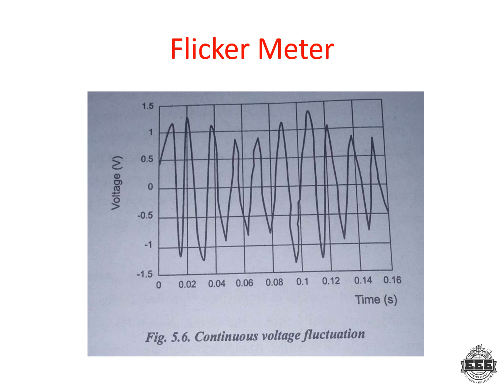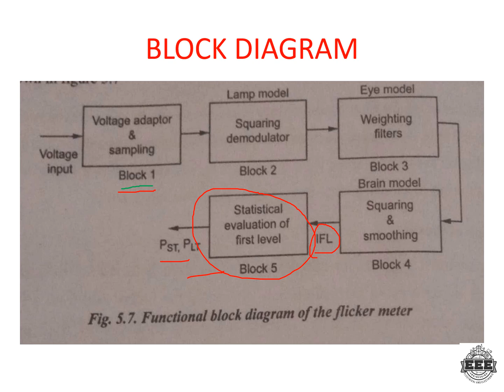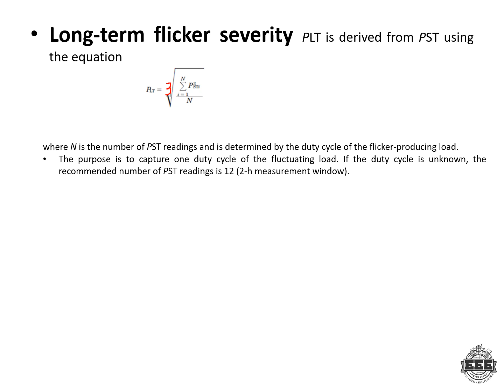FLICKER METER | POWER QUALITY | EEE | TAMIL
I'm  Ashik
BE-EEE